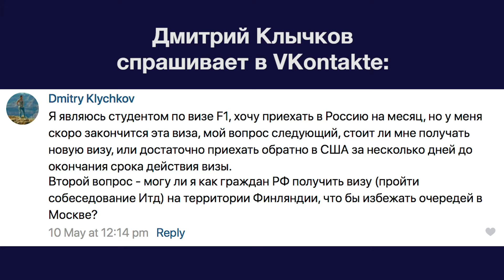Студенческая виза в США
«Посольство уделяет первоочередное внимание работе со студенческими визами. Нам важно, чтобы российские студенты приезжали учиться в США», – посол Джон Хантсман отвечает на ваш вопрос о процедуре продления студенческих виз.